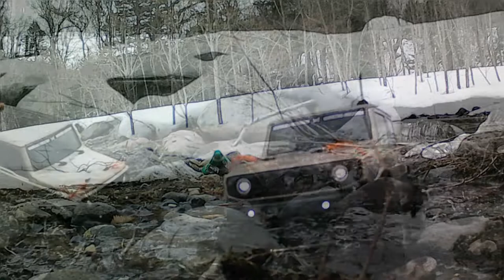2023 春一番 Maybe it's spring. MST CFX J4 JIMNY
Maybe it's spring.

QuicRUN Fusion Pro
ラジコン オフロード